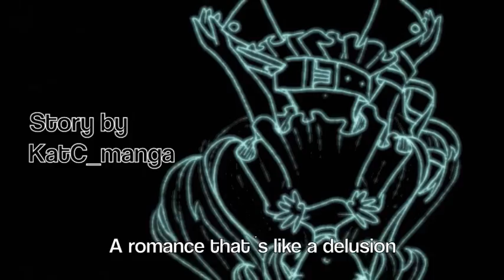//Magica♡Shoujo// Opening 1 ~『Official』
PLEASE READ
I have some important news for all of you. I am not going to be making any videos these upcoming weeks. I have a lot of exams, projects and presentations to finish so this will be the only video uploaded at the current moment. This is also the reason why chapter 7 of Magica Shoujo is delayed.
I am still going to be active on my social medias, like replying to comments and posting new photos. The only thing is that I will not upload videos. I will be posting videos after May. That will be June!
Thank you all for supporting me and hope you all enjoyed!!
-KatC